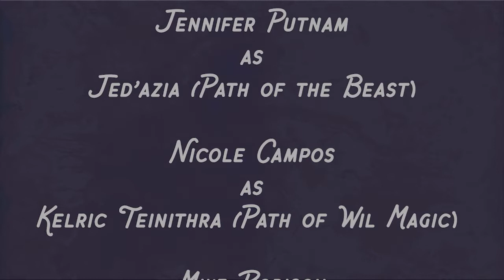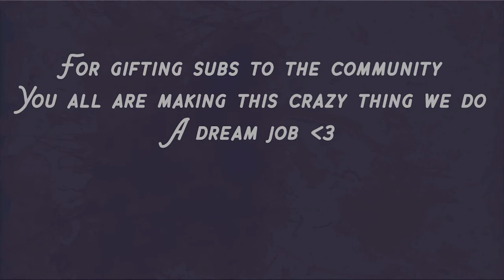Birds of a Feather Barbarians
The Barbarians

Featuring

Krisi Erwin
as
Rosie Heathersong (Path of the Totem)

Lionel Blessig
as
Shosta (Path of the Beast)

Kit Kingsley
as
Magma (Path of the Berserker)

Jennifer Putnam
as
Jed’azia (Path of the Beast)

Nicole Campos
as
Kelric Teinithra (Path of Wil Magic)

Mike Robison
as
Vuprix Brasshorn (Path of the Zealot)

and

Jax Goss
as
the Game Master

Produced by Adam Bazley

Maps By
Tom Cartos
Dr. Krankenstein’s House - The Dungeon
Rural Clearing
Train Bridge

Castle Courtyard

Music and Sound by Syrinscape.com